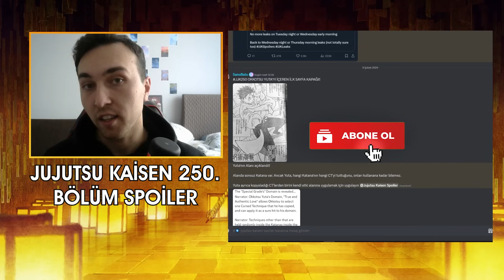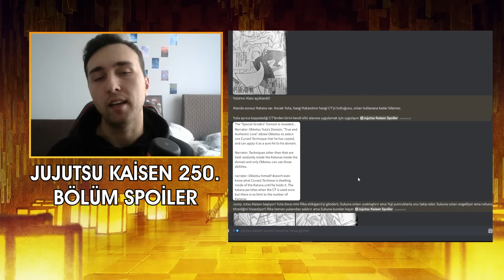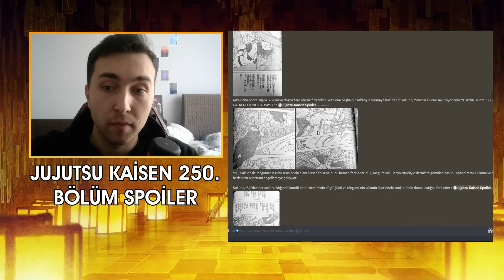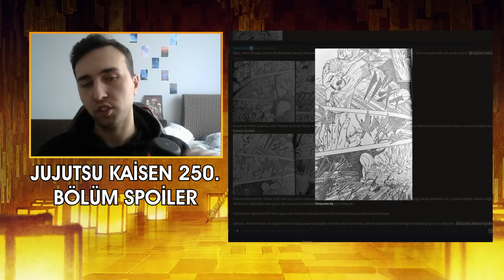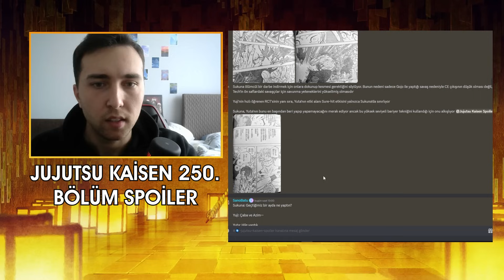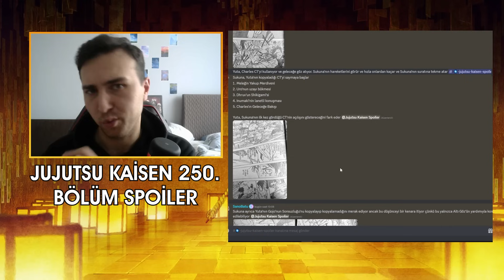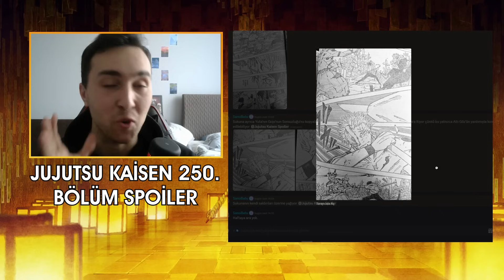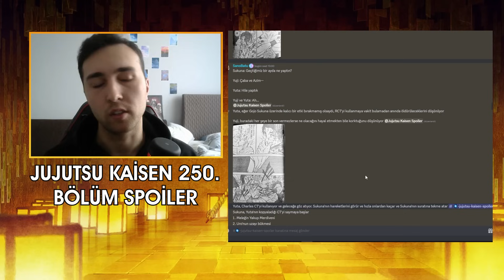YUTA SONSUZLUĞU KULLANABİLİR Mİ ? | JUJUTSU KAİSEN 250. BÖLÜM SPOİLER İNCELEMESİ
Videoyu Beğendiyseniz ;

Destek olmak isterseniz Katıl veya Bynogame üzerinden bana destek olabilirsiniz;